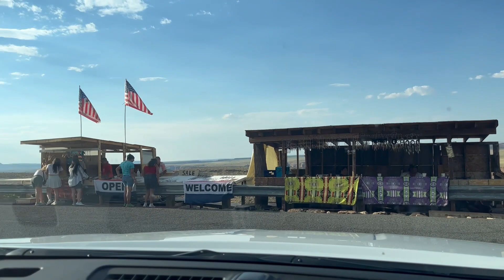Exploring Grand Canyon part 3 | Tusayan to Page| Beautiful sunset drive in Arizona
I am a Bengali girl from Kolkata who lives in the USA now and works in NYC. I am a also a Travel Blogger. I am eager to share glimpses of my daily life on YouTube.